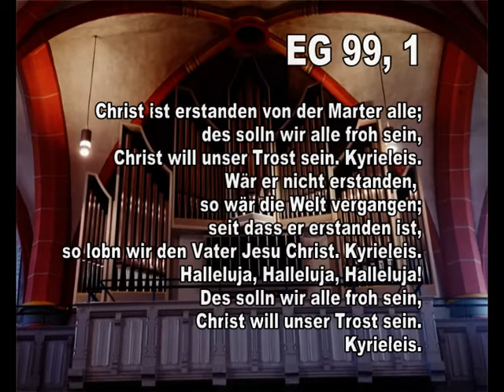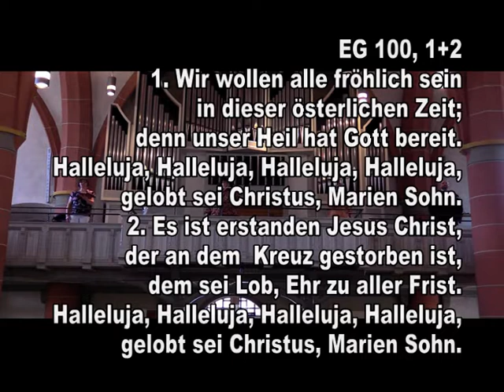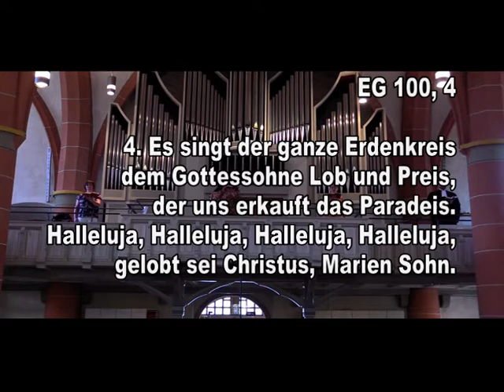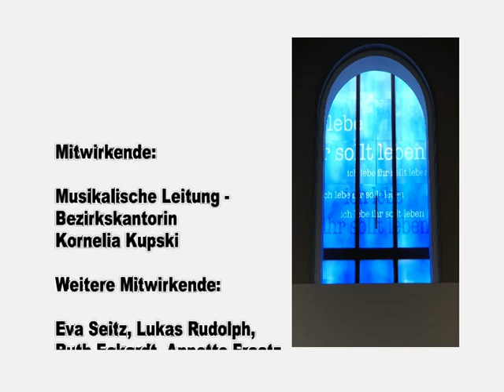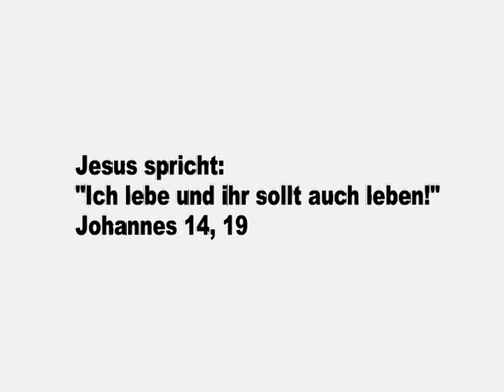Gottesdienst für Zuhause an Ostersonntag (12.April 2020)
Evangelische Stadtkirche Melsungen
Dekan Norbert Mecke
Musikalische Leitung: Kantorin Kornelia Kupski
Weitere Mitwirkende: Eva Seitz, Lukas Rudolph, Ruth Eckhardt, Annette Fraatz, Ensemble Incase
Schnitt und Ton: Tobias Schopf